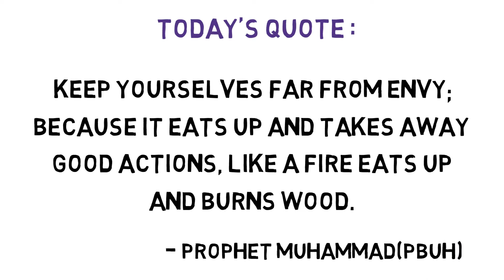224 Prophet MuhammadPBUH